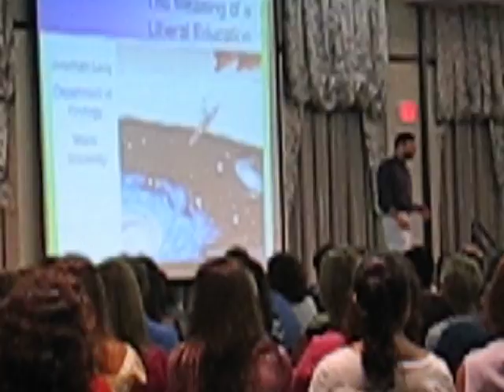JL orientation 1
JL orientation 2